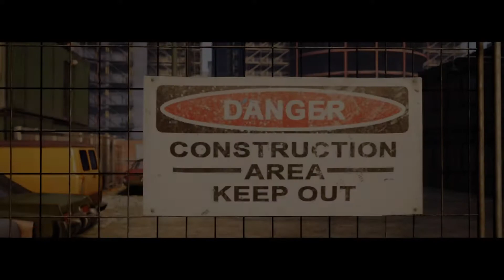WE LOOKING FOR TROUBLE | A WAY OUT | PART 6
SOMEBODY'S GON GET HURT